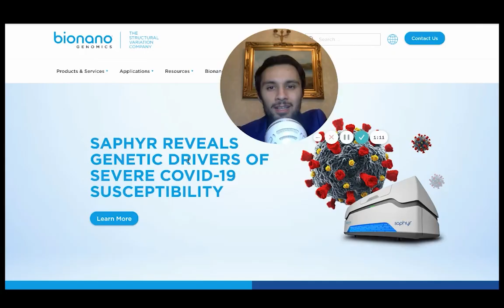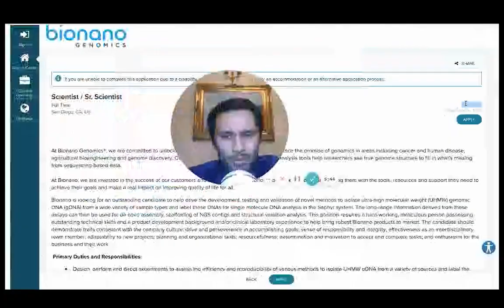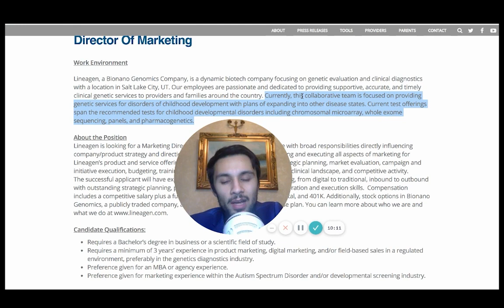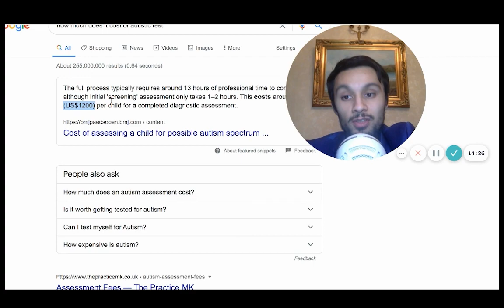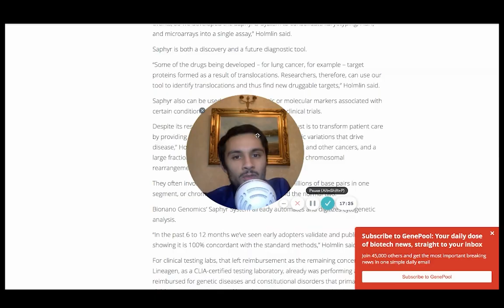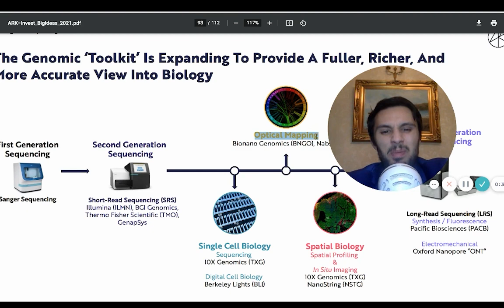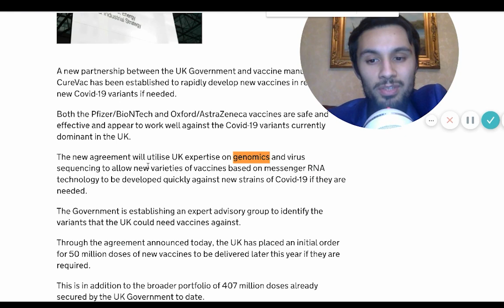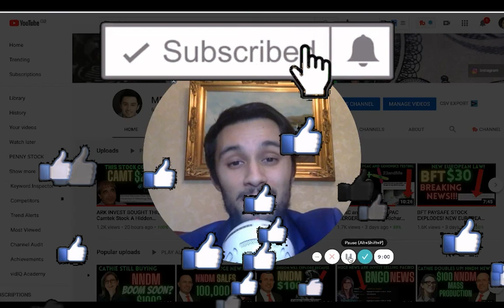HUGE NEWS - Bionano Genomics CLIA Lab and Diagnosis market is HUGE! Blackrock invests in BNGO stock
Bionano genomics stock news and stock updates today. Did blackrock invest in bngo stock? did blackrock invest in bionano genomics? what is the price prediction of bionano genomics stock. will bionano genomics get a government contract? bionano genomics bngo stock news update today. Is bngo still a buy? is bionano genomics still a buy?

Bionano genomics saphyr system can find structural variations in cancer and rare genetic disease. Will bionano genomics get a contract with pacbio and illumina stock? Is bngo working with illumina and pacbio and ONT